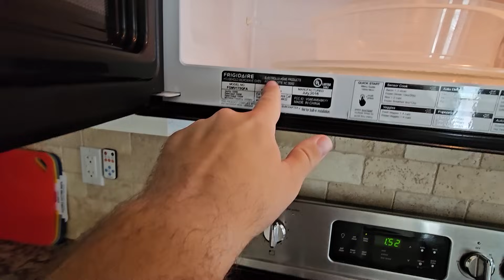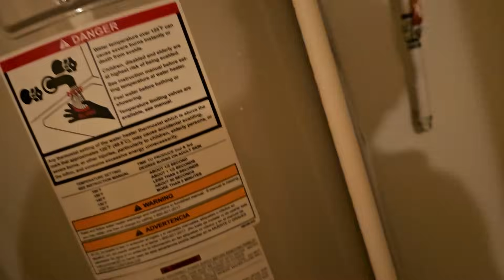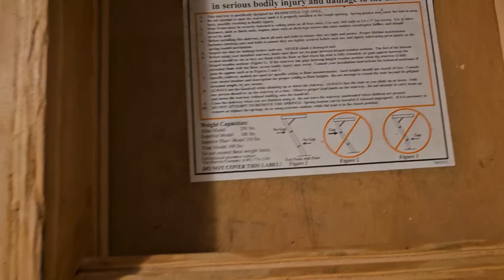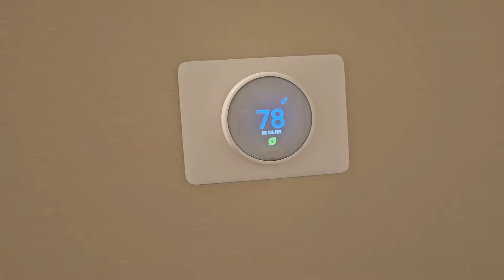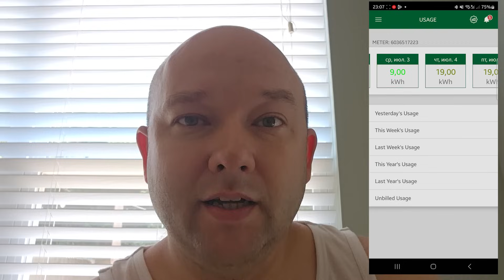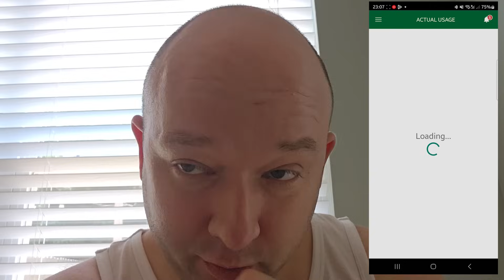Сняли Дом в США. Ужасы Американского Домоcтроения. Сколько стоит Комуналка?